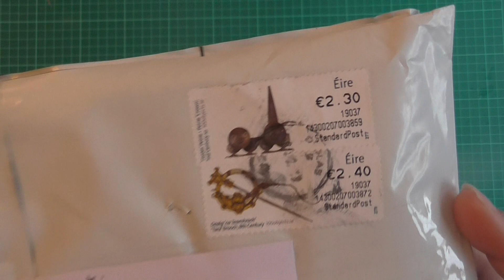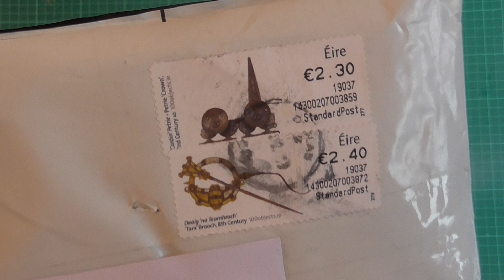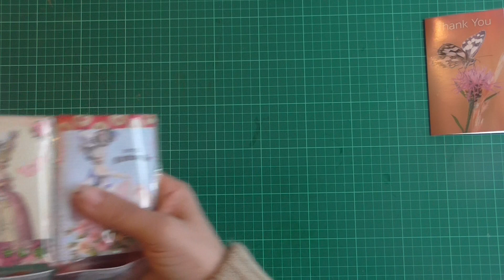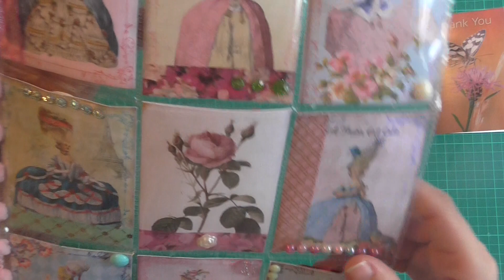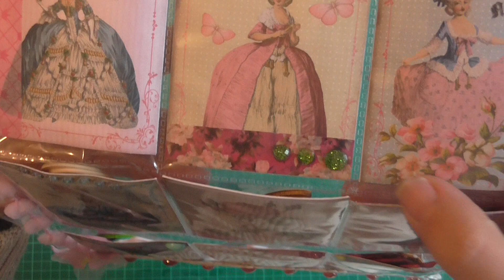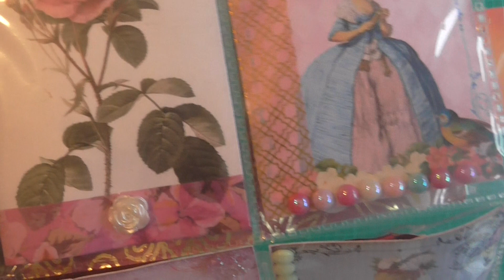34th Entry into my 200 Subscriber Challenge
Hi all
This is the stunning pocket letter from the lovely Avril. Thank you so much for taking part.